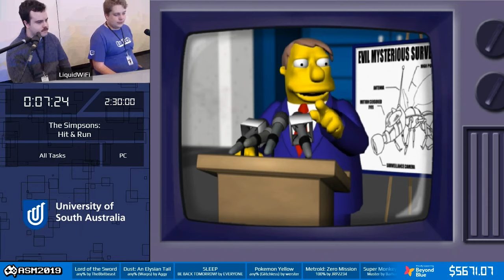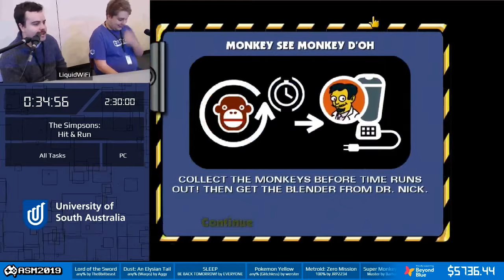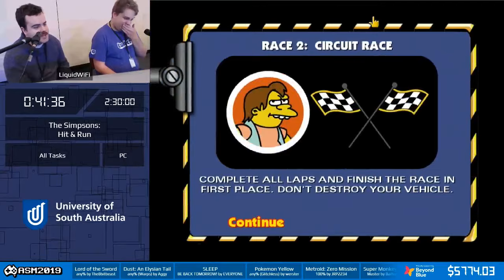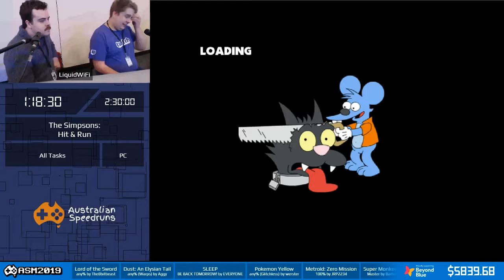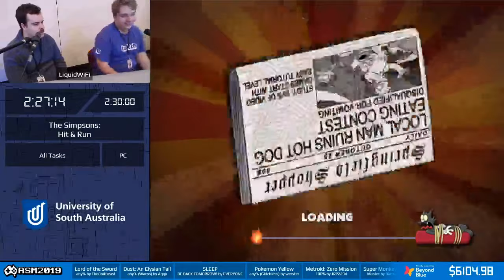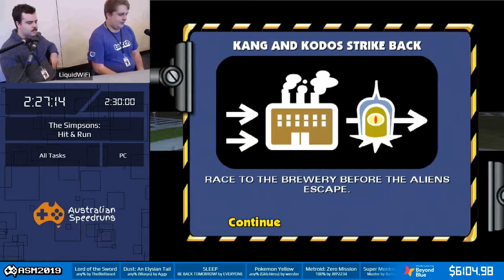The Simpsons: Hit & Run All Tasks in 2:27:14 by LiquidWiFi - ASM 2019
This speedrun was performed at the Australian Speedruns Marathon 2019, as part of a charity event to raise money for Beyond Blue. For more information about Aus Speedruns events, follow us at: